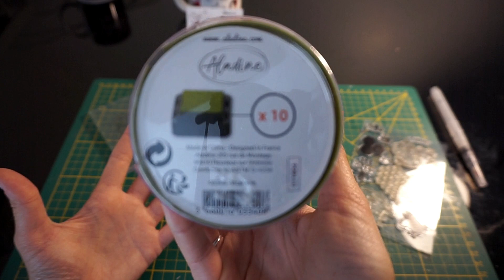# Tuto et avis clear stamp + encreur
bonjour à tous! bienvenue sur ma chaine!